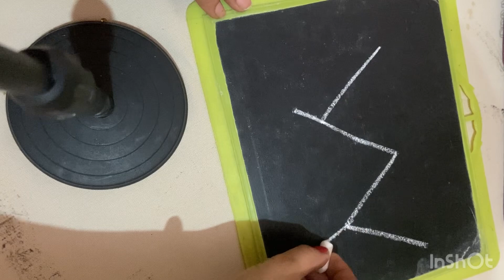How to draw watermelon drawing with W letter/watermelon drawing/CLASS-1/improve hand drawing